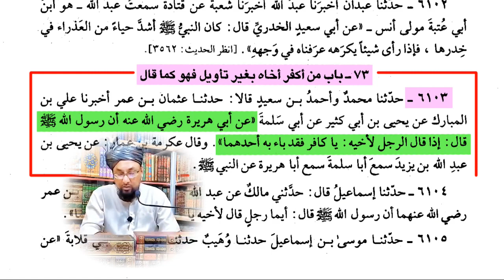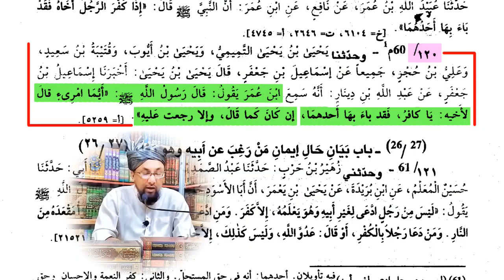Teen Jhoote, Teen Jhoot || तीन झूटे, तीन झूट // By : Muhammad Farooque Khan Razvi //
Teen Jhoote, Teen Jhoot || तीन झूटे, तीन झूट //
// By : Muhammad Farooque Khan Razvi //

○ Ghair Muqallid, Wahabiyo Ke Teen Moulavi (Moulavi Jarjees, Moulavi Javed Usman Rabbani, Moulavi Khalilur Rahman) Ki Allah Taala Ki Shaan Mein Badtareen Gustakhi.
○ Ahlesunnat Ko Badnam Karne Ke Liye Ghair Muqallid Wahabiyo Ne Ghadi "Sirate Ghause Pak" Nami Ek Farzi Jhooti Kitab.
○ Ghair Muqallid Wahabiyo Ke Teen Jhoote Moulavi (Moulavi Jarjees, Moulavi Javed Usman Rabbani, Moulavi Khalilur Rahman) Ne "Sirate Ghause Pak" Nami Os Farzi Jhooti Kitab Se Sonaye Jhoote Qisse.
○ Teeno Jhoote Moulaviyo Ne Ek Hi Kitab Ka Nam Le Kar Ek Hi Qissa Sonaya, Lekin Teeno Wahabi Moulaviyo Ke Bayan Karne Mein Alag Alag Manghadat Alfaz Aur Alag Alag Zaban.
○ Allama Farooque Razvi Sahab Ka In Teeno Jhoote Mouavi Ko Zabardast Jawab Aur Sath Hi...Moulavi Jarjees, Moulavi Javed Usman Rabbani Aur In Ke Begairat Andhe Muqallido Ko Khula Challenge Ki "Sirate Ghause Pak" Kitab Dikhao Aur Os Mein Woh Qisse Dikho Jise Tum Ne Apni Taqreero Mein Bayan Kiya Hai, Inaam Mein 1,00,000/- (Ek Lakh) Rupiye Naqad Pao.